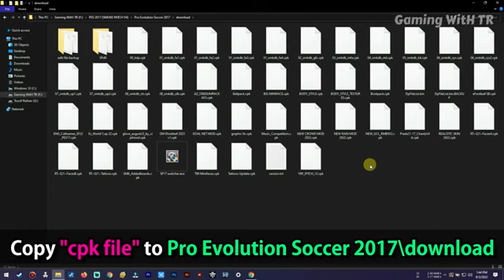PES 2017 NEW SEASON KITPACK 22-23 V13